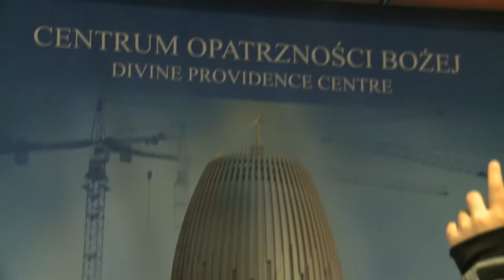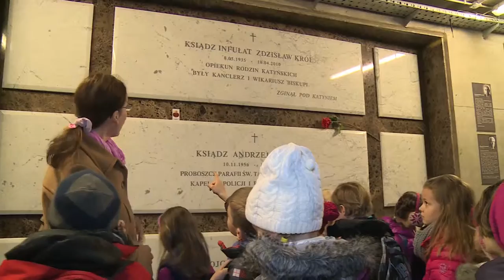Opatrzność Boża oczami dzieci - podziękowania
centrumopatrznosci.pl
Świątynia Opatrzności Bożej - podziękowania dzieci